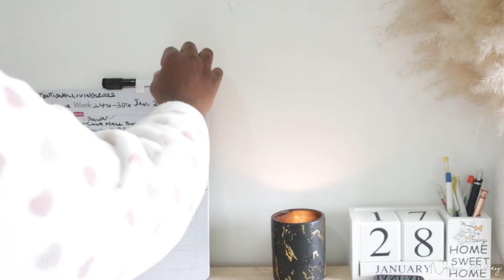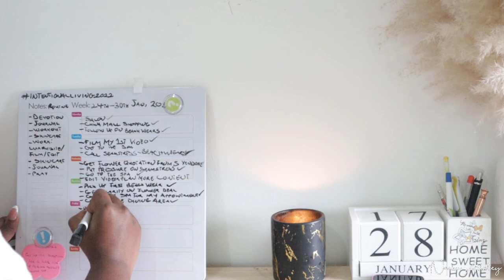STARTING 2022 STRONG || BUILDING NEW HABITS TO BECOME "THAT GIRL" ||VISION BOARD 2022,JOURNALING,ETC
Happy new year fam. I miss you guys so much and it rally feels goof to be back.

2022 is all about intentional living for me so I'm building new habits will will help be become "that girl".
In today's video, I share with you new habits I'm building in order to become "that girl" which includes; creating my vision board for 2020/ vision board 2022, journaling, having a to-do list, eating healthy and working out.

I also share with you how to create a vision board / how to make a vision board; apps to make a vision board to help you create your 2022 vision board if you haven't done so yet.

I also share with you what i write in my journal daily, how to start journaling in 2022 as well as some journaling tips for beginners.

Become the best version of yourself by also building new habits that will be beneficial to you and your growth.

00:00 - Introduction
01:36 - Welcome & Life Update
06:28 - My 2022 Vision Board
09:36 - How To Create A Vision Board
10:45 - Journalling
13:59 - Having A To-Do List
15:39 - Working Out, Keeping Fit, Staying Healthy and Eating Healthy
17:45 - Productive Habit Tracker App
19:53 - Conclusion